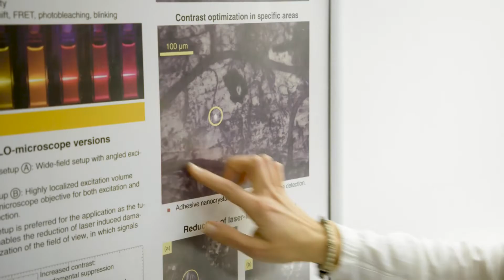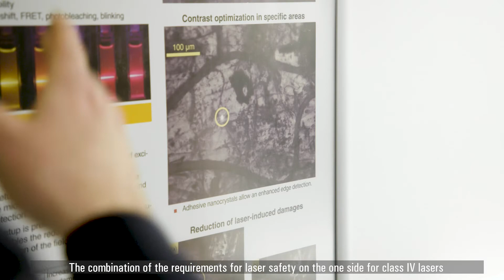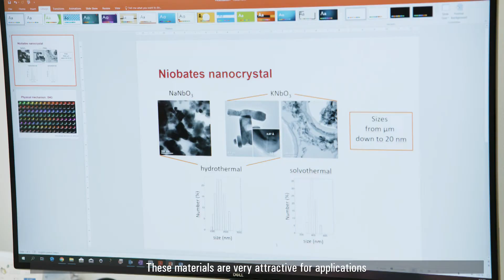The CellNanOS at Osnabrück University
International hotspot for the exploration of cellular micro-compartments: The "Center for Cellular Nanoanalytics Osnabrück" at the Osnabrück University offers a unique combination of state-of-the-art technical equipment and short distances between scientific disciplines. The Master's programme "Nanosciences - Materials, Molecules and Cells" not only opens the door of CellNanOS to young scientists, but also offers them an international career in the field of nanosciences.